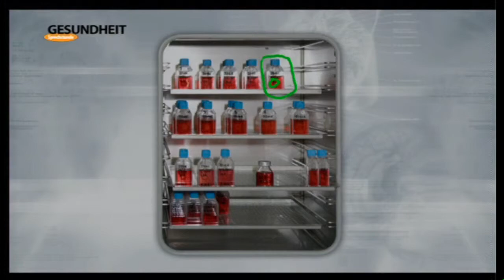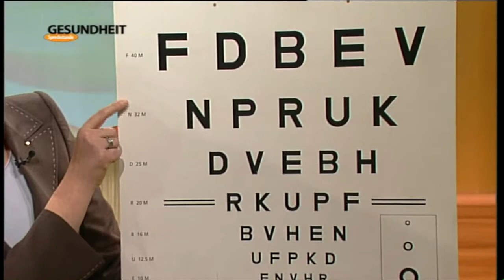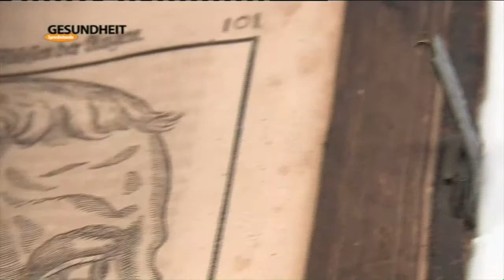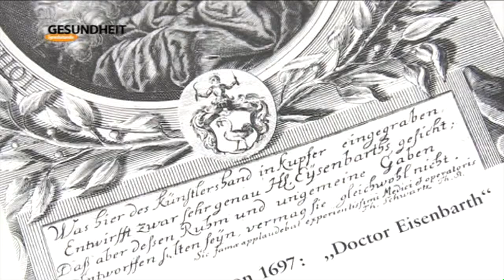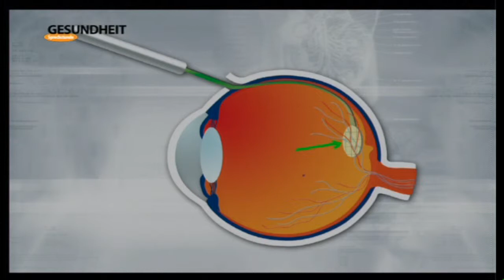Pallas Kliniken: Das reparierte Auge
Die TV-Sendung «Gesundheit Sprechstunde» beleuchtete ausführlich das Thema Hornhauttransplantation. Eine Patientin und Dr. Helga Reinshagen, Leitende Ärztin Hornhautchirurgie der Pallas Kliniken, berichten im Interview.

Die Pallas Kliniken sind an 11 Standorten in der Schweiz vertreten, darunter Zürich, Olten, Bern und Aarau. Sie sind spezialisiert auf die Bereiche Augenheilkunde (Ophthalmologie), Sehkorrekturen mit Augenlaser und Implantaten, Plastische Chirurgie, Dermatologie und Venenheilkunde. Sie zählen zu den grössten Augenkliniken der Schweiz.